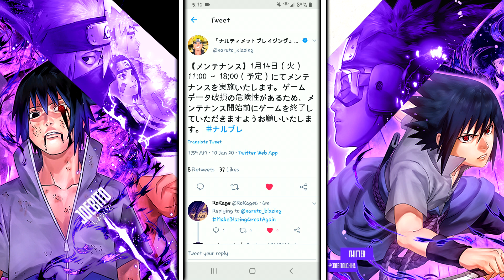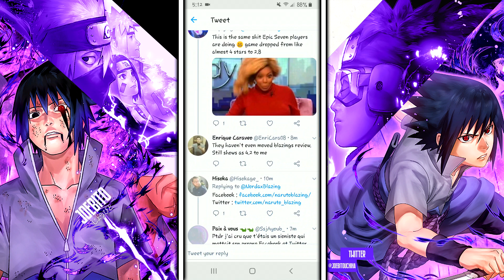BIG IMPROVEMENTS MAY BE COMING | Naruto Ultimate Ninja Blazing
The maintenance for Blazing are always predictable and usually follow the same pattern of being at 10 pm on Monday nights. This can vary depending on the update but we've never had one any earlier than 9 pm. That's why this new notice is rather interesting, because it leads me to believe a big update is coming. The update not only will start from 8 pm to 3 am, but will be the longest one we've had in 7 hrs total. A lot of people are already speculating that this means maybe Blazing has heard our prayers with the MakeBlazingGreatAgain movement. I am hopeful but it could always be nothing more than a new update. This may be the break we've all been looking forward to when it comes to Blazing.